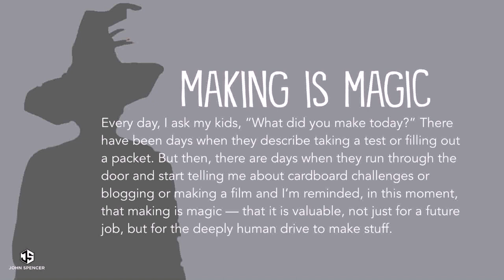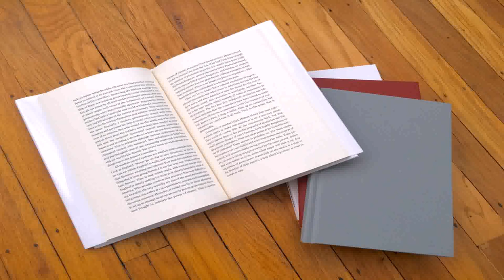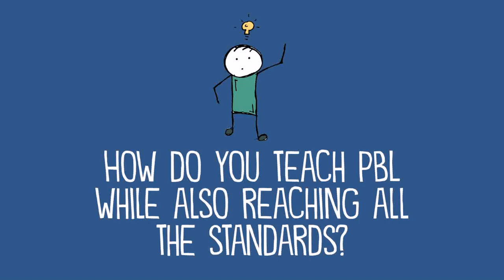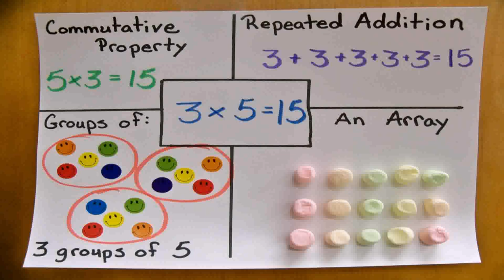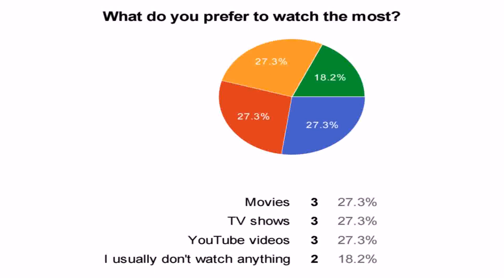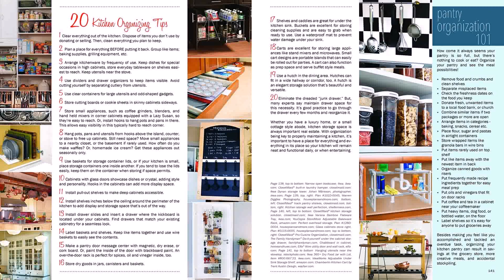Build A Tiny House Math Project Free